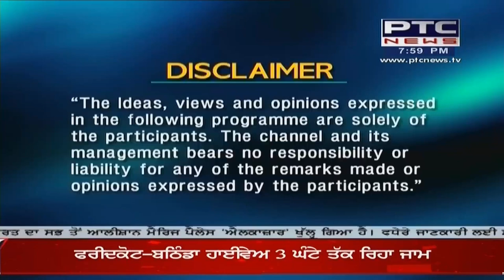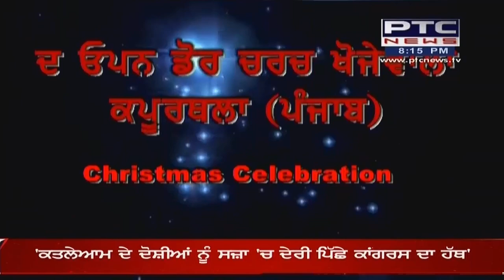KHAAS MULAQAT: PREM RAWAT